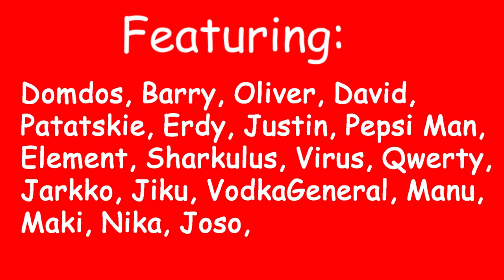Hoi4 with the Bois MP #8: Hunger Games Clash of Titans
finally i can use this title and thumbnail :]
THIS VIDEO IS NOT TO BE TAKEN SERIOUSLY. DONT WATCH IF YOU GET EASILY OFFENDED.
Check out:
Mod: [Horstorical Multiplayer]
1. Spongebob Intro in German
2. Swords of Iraq
Thanks to BlueBarryKing # 1668 [Discord Tag] for the Thumbnail and Channel Picture!